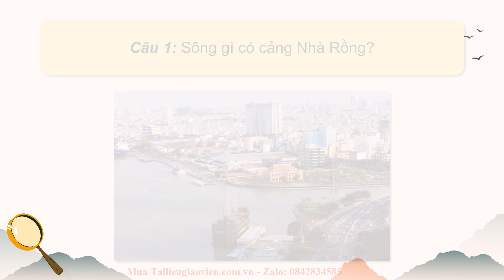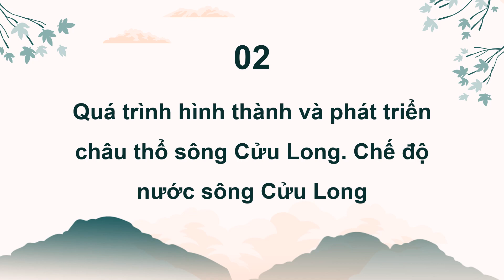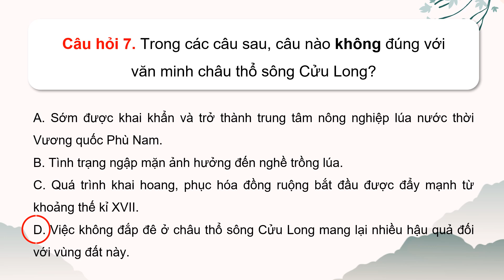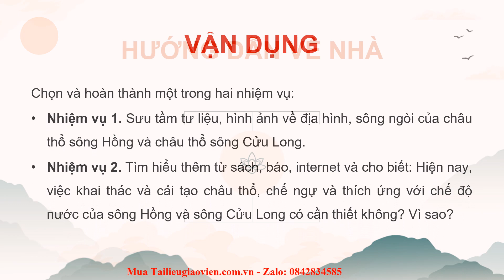Giáo án powerpoint Văn minh châu thổ sông Hồng và sông Cửu Long | GA điện tử Lịch sử 8 Kết nối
Phía trên là giáo án Powerpoint hay còn gọi là giáo án điện tử, giáo án trình chiếu Bài Văn minh châu thổ sông Hồng và sông Cửu Long | Sách Lịch sử 8 Kết nối tri thức. Giáo án được làm với phong cách: hiện đại, đẹp mắt để tạo sự hứng thú cho học sinh.